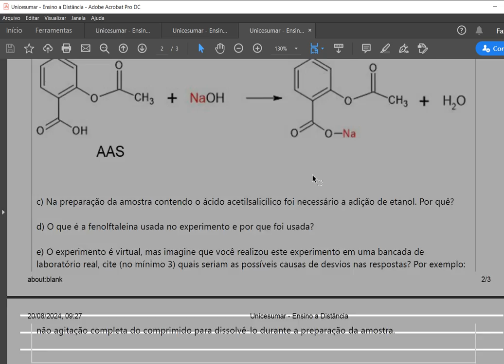1) Você tem disponível nos laboratórios virtuais o experimento de “Reação de neutralização ácido-bas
1) Você tem disponível nos laboratórios virtuais o experimento de “Reação de neutralização ácido-base”, noqual aborda em específico sobre a titulação. Após realizar a leitura da apresentação do experimento, dosumário teórico, do roteiro e de realizar o pré-teste, faça o experimento virtual e responda as questões aseguir:
a) Com os comprimidos disponibilizados, realize o experimento de forma a preencher as colunas 2 e 3 databela a seguir: